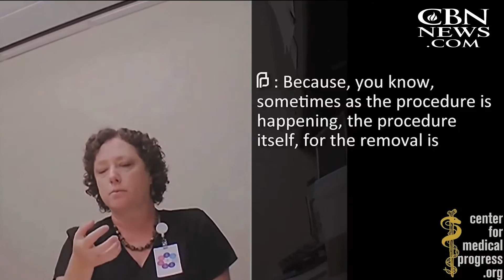Abortion Funding Fight Threatens Gov't Shutdown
With the gruesome undercover videos of Planned Parenthood executives haggling over aborted baby parts back in the spotlight, the chances of a government shutdown over defunding the abortion giant are rising.